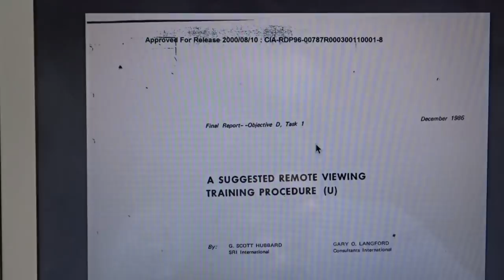Remote Viewing Could Be Real?!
✨ In this video I look at a remote viewing document and talk about peoples questions about binaural beats and various other interesting things. Binaural beats can be a really effective way to lucid dream, so listen to what I say about them and other things!